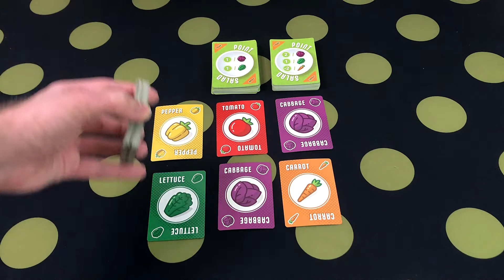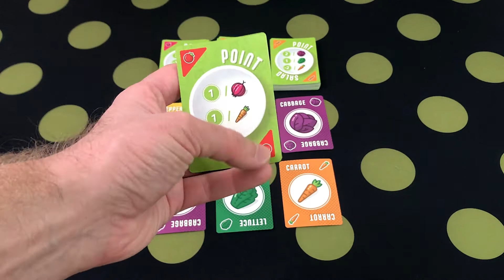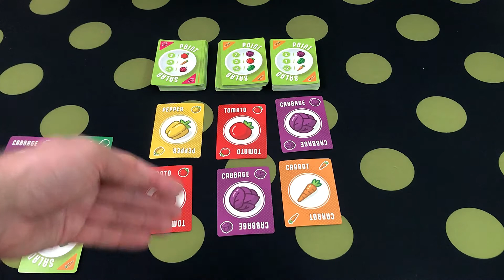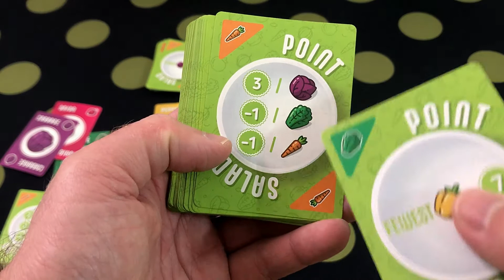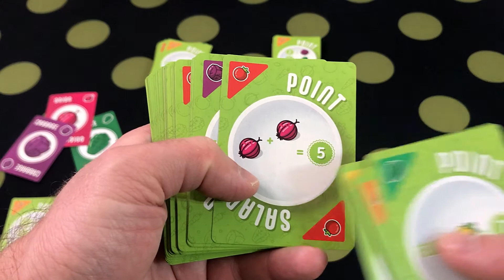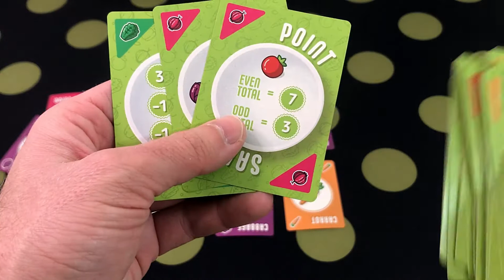Cum se joaca Point Salad [Board game (EN) #77]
În acest video veți găsi prezentarea jocului Point Salad, cum se joacă și părerea mea despre el. Cel mai bun pret la joc il puteti gasi

00:00 Intro
01:04 Pregatirea jocului
02:13 Desfasurarea jocului
14:41 Concluzii + Outro